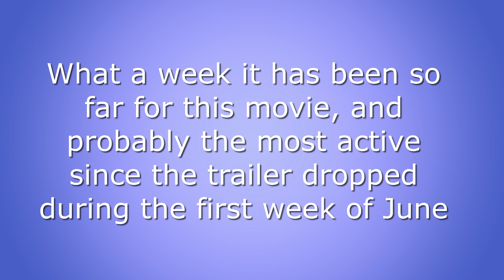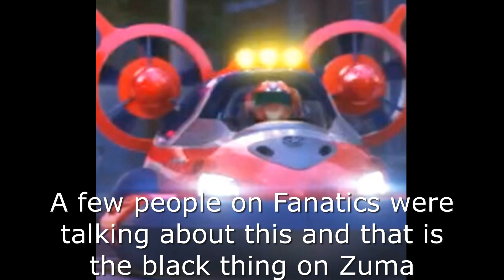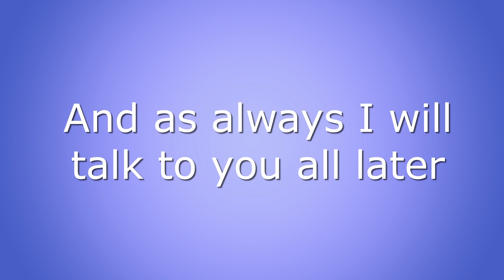Analyzing The Paw Patrol Movie Toy Commercials And Scenes (Paw Patrol Movie Analysis)